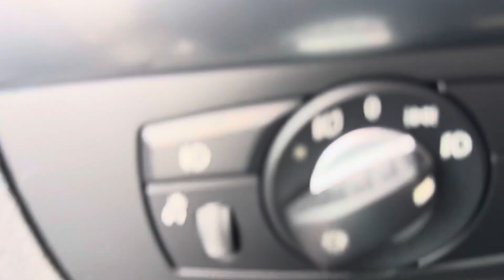2011 BMW X5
2011 BMW X5